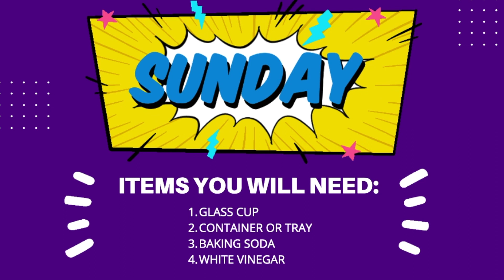LW KIDS Online Invite 2020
Hey lw parents! We can't wait to have your kiddos join us live 20 minutes after service this Sunday ! We want them to be a part of our hands on lesson at home. there will be a few items they will need:

1. glass cup
2. container or tray
3. baking soda
4. white vinegar

we can't wait! Enjoy!